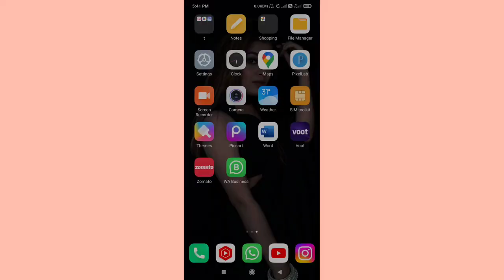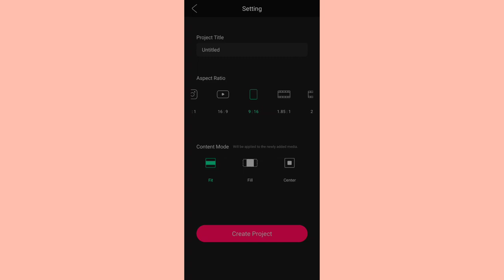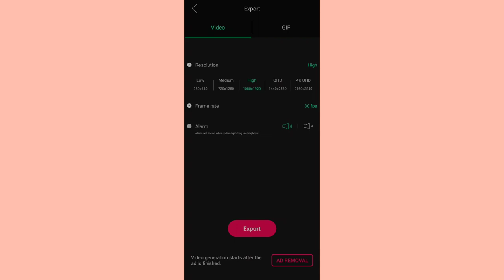Qna With My YouTube Fam | Short video monetize hogi / Copyright free songs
newly bride's makeup look

INSTAGRAM HANDLE_ @Khushigyanchandani